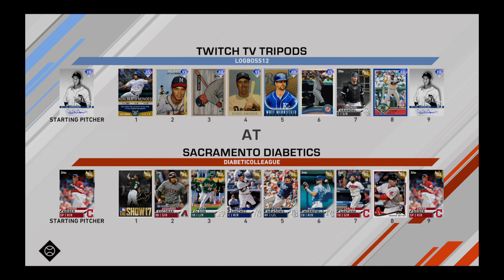NEWHOUSER'S BACK BREAKS AS OFFENSE CANT HIT! MLB The Show 20 Gameplay!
Newhouser breaking his back for the offense! Thank you for checking out another video!